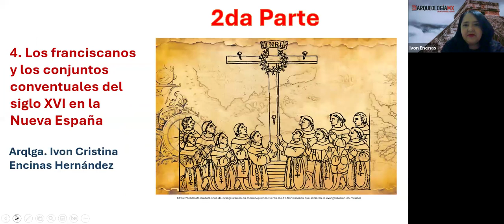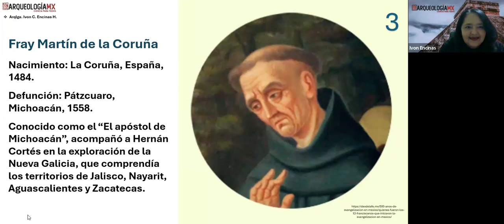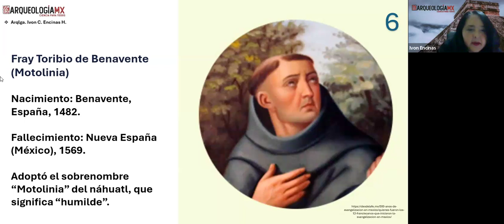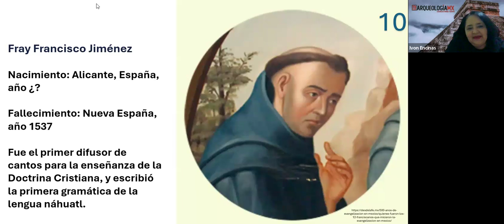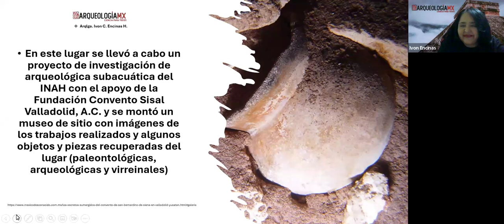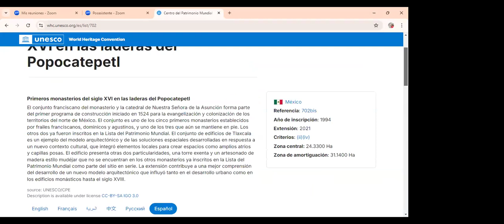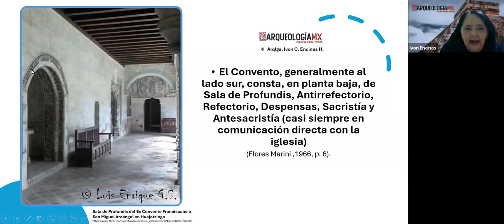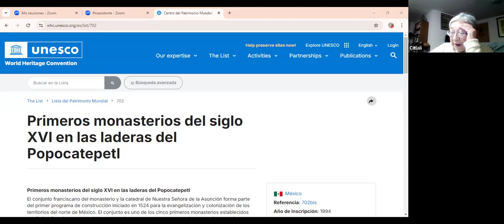Los franciscanos y los primeros monasterios 2da parte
Conferencia impartida por la arqueóloga Ivon Encinas como parte del curso "La ruta de la evangelización"